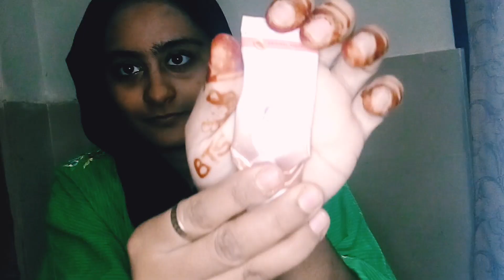GRWM for my birthday party ❤️🎂 💜 | Ufaq Zehra Uqaili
• GRWM for my birthday party ❤️🎂 💜
• Ufaq Zehra Uqaili
• GRWM
• birthday look
• Birthday
• look

Allah Hafiz 💜